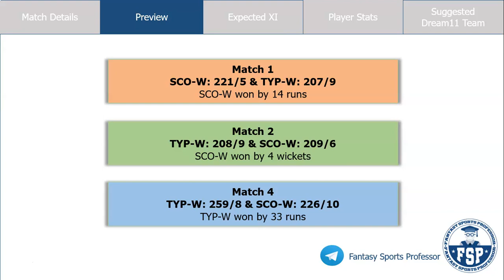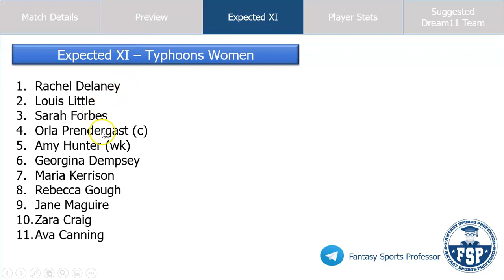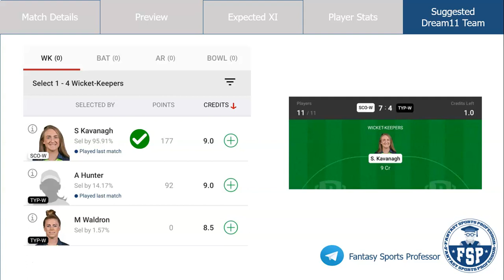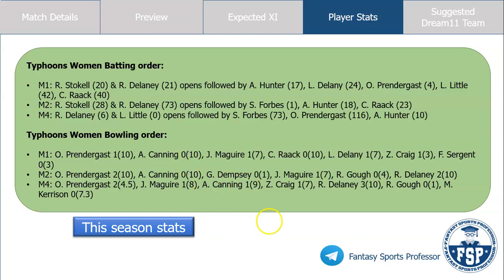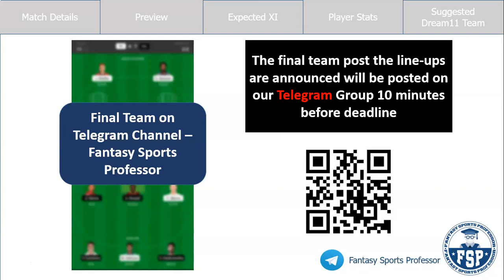SCO-W vs TYP-W Dream11 Team | Scorchers Women vs Typhoons Women | SCO-W vs TYP-W Prediction | FSP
In this video, get Fantasy Cricket Team of best Dream11 Combination and Dream11 Prediction for the Women’s Super Series match between Scorchers Women (SCO-W) and Typhoons Women (TYP-W)